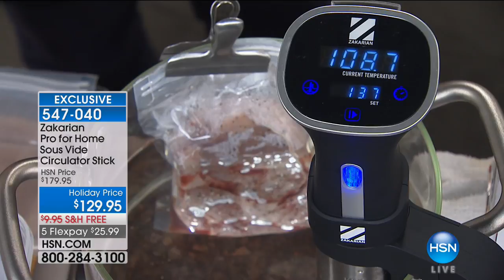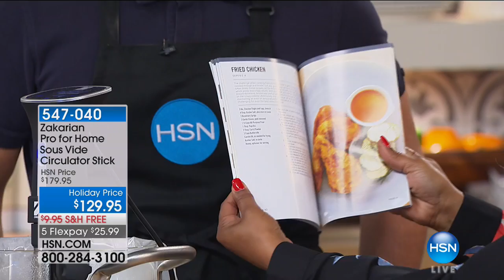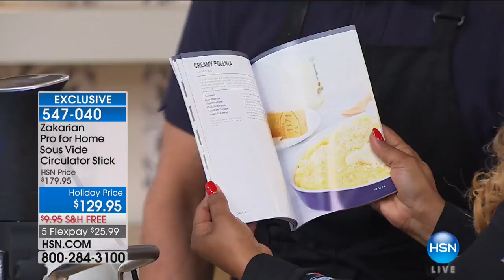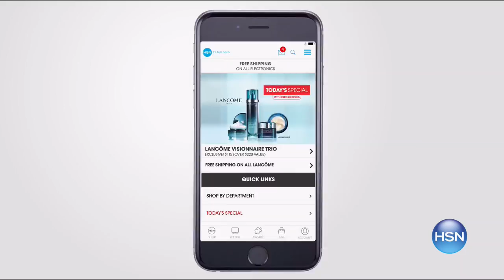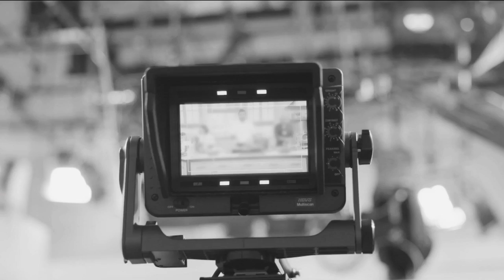HSN | Kitchen Essentials featuring Geoffrey Zakarian 1st Anniversary 09.29.2017 - 08 PM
Discover everything essential in the kitchen, stocked kitchen, and right tool for the culinary job. Geoffrey Zakarian is an American Iron Chef, restaurateur, television personality and author. He is the executive chef of several restaurants in New York City, Atlantic City and Miami, Zakarian was born 1959, he is on TV, mainly on the food channel...